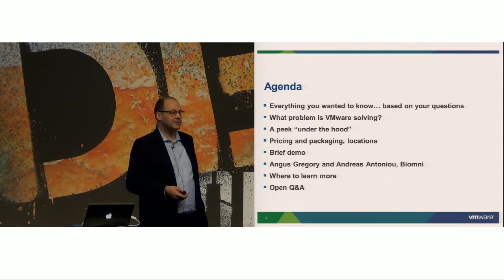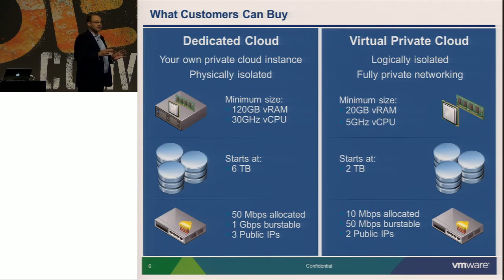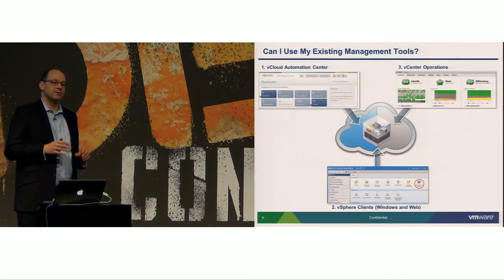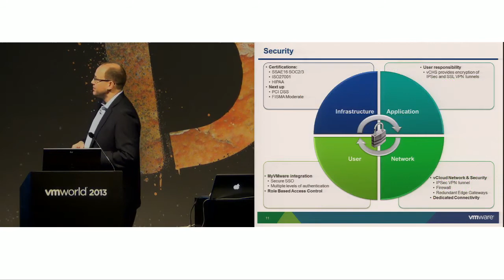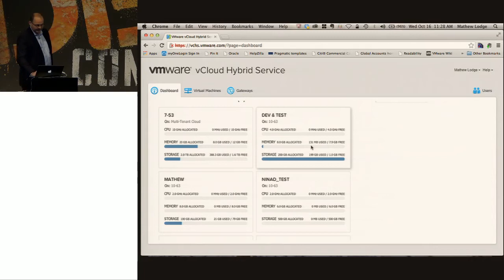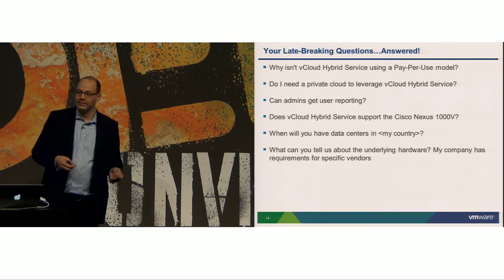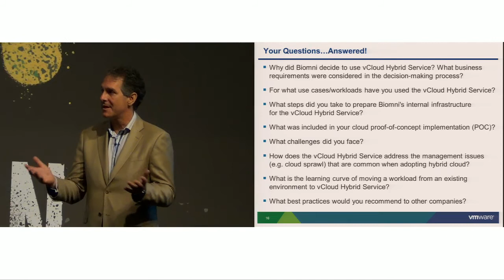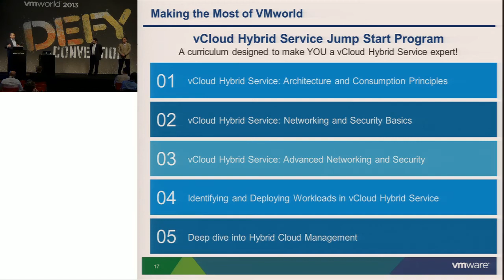VMworld 2013: Session PHC5605-S - Everything You Want to Know About vCloud Hybrid Service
This is a spotlight session designed by you, for you. Over weeks of social media activities we solicited your content input to design a session dedicated to answering the toughest of your vCloud Hybrid Service questions. Mathew Lodge, Vice President of VMware vCloud Hybrid Service Business Unit, will take your questions directly to Christopher Rence, CIO of Digital River, one of VMware premier Early Access Program customers to understand the challenges they faced, resolution and impact of vCloud Hybrid Service on their business. Mathew will also provide a demonstration of how moving a workload from an existing environment to vCloud Hybrid Service is as easy as 1-2-3. During the session, attendees will receive answers to their most challenging questions, view a live demonstration and learn how to make the most out of their week at VMworld.